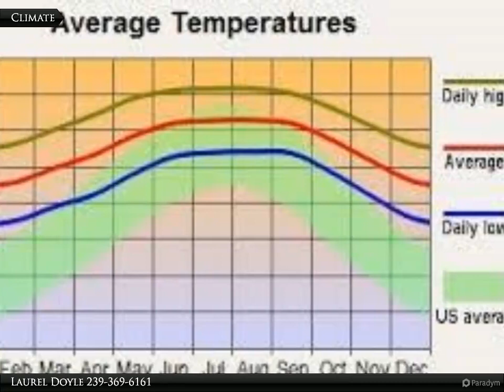2104 Jefferson Ave.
Beautiful property awaiting your dream home. Lot features eastern rear exposure. Watch the beautiful Florida sunrise from your own backyard. Close to Joel Blvd. Owner has several properties listed. Call today for a package deal.

Laurel Doyle
Coldwell Banker Preferred Properties